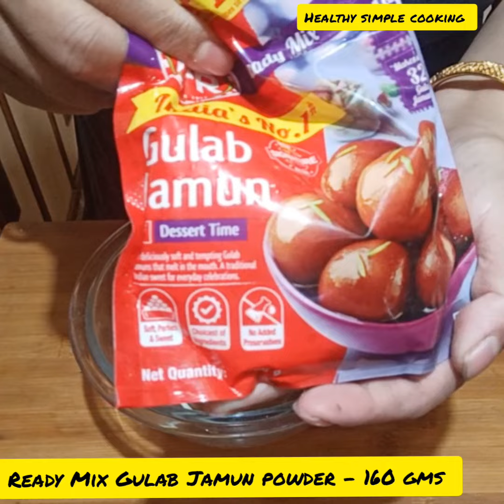Instant Gulab Jamun Recipe || How To Make Juicy Gulab Jamun - Healthy simple cooking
We started this channel with an aim to bring you simple, quick and easy recipes that you can use within your busy schedules.

Many of these are my own creations, and we hope that you'll find them tasty enough to cook again and again.

Cheers,
Team Healthy